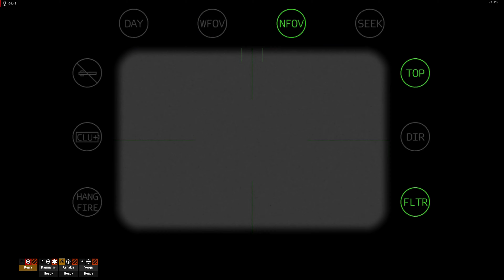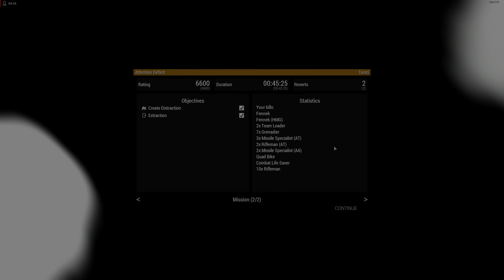ATTENTION DEFICIT - THE EAST WIND Campaign EP 35 - REALISTIC ARMA 3 STORY CAMPAIGN SHOWCASE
List of Mods used:
- Better Inventory
- Blastcore Murr Edition
- CBA A3
- Debug Console
- Enhanced Movement
- Enhanced Movement Rework
- Enhanced Soundscape
- Immerse
- JSRS Soundmod
- LAMBS_RPG
- LAMBS_Supression
- LAMBS_Turrets
- Sonus
- Unit Voice-Overs
- CF_BAI
- Lushify